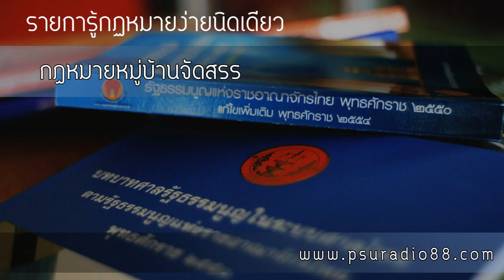รู้กฎหมายง่ายนิดเดียว - กฎหมายหมู่บ้านจัดสรร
รายการรู้กฎหมายง่ายนิดเดียว
หัวข้อ : กฎหมายหมู่บ้านจัดสรร

วิทยากร : อ.จุมพล ชื่นจิตต์ศิริ

ฟังรายการของสถานวิทยุ ม.อ.หาดใหญ่ ได้ที่